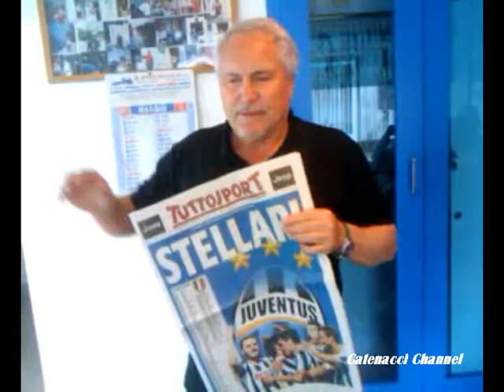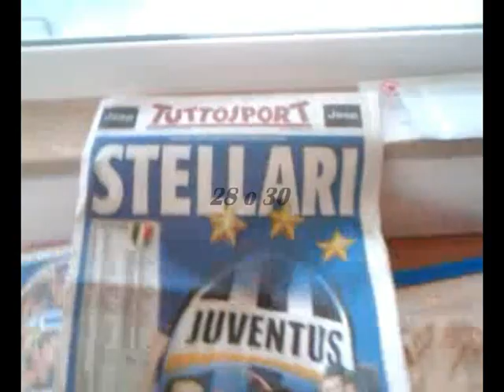28 o 30 - 5a Parte By The Catenacci Production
Dalla Capitale un'iniezione di BUON UMORE per fugar via ogni amarezza...
The Catenacci Production
NOI PRODUCIAMO.